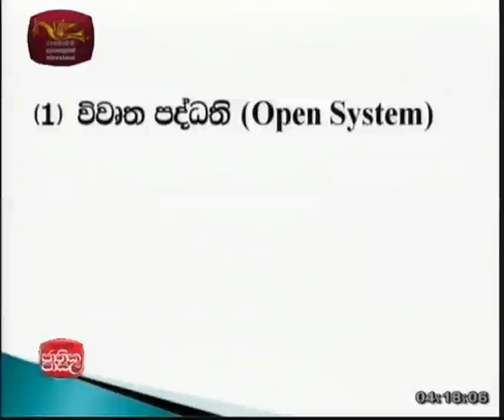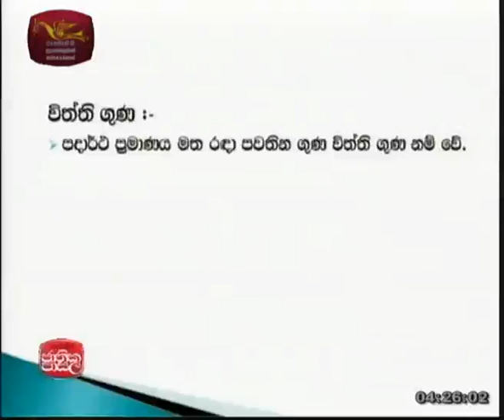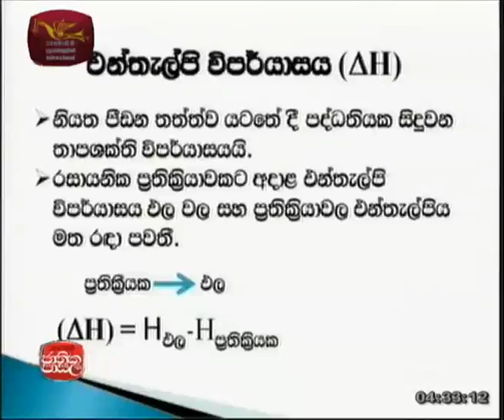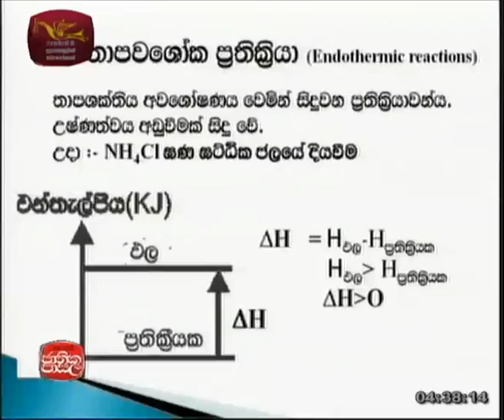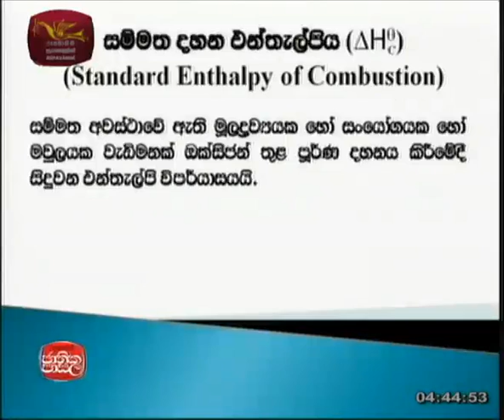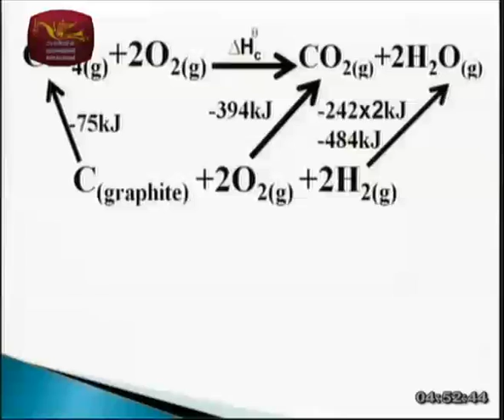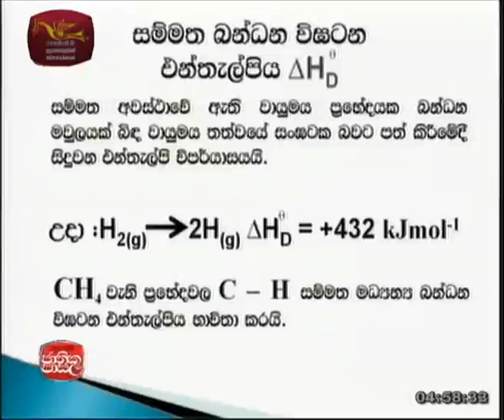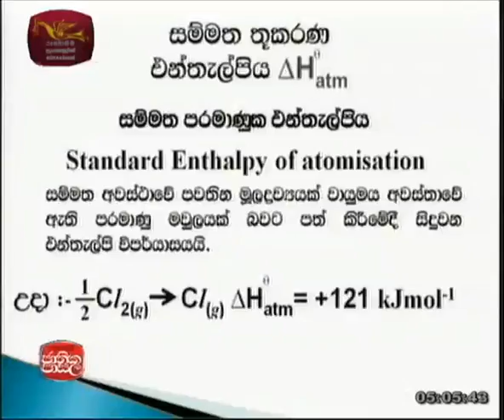Jathika Pasala A/L Chemistry (2016-11-10)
Rupavahini Jathika Pasala Advanced Level Chemistry 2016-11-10